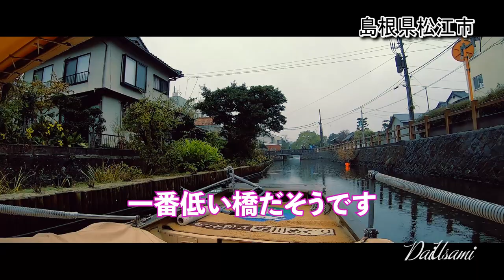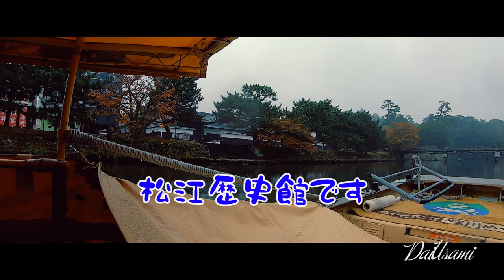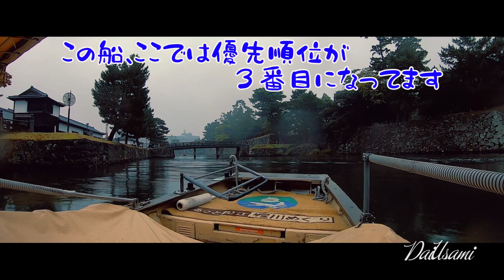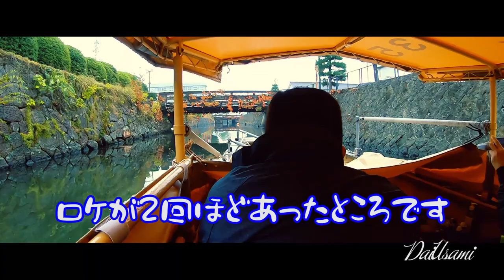島根県松江市の堀川めぐり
国宝松江城を囲む堀は、一部築城（1611年）と同時に造られ、今もそのままの姿を残しています。
このように城と堀が当時のまま現存する城下町は全国でも珍しく、この堀を小船でめぐる「堀川めぐり」の醍醐味は、船に揺られながら見る松江城下の懐かしい日本の風景、 築城400年の時を越えその姿をいまだに残す森の自然や堀の美しさを四季を通じて楽しめることです。

川面を渡る風は時を忘れさせ水辺の鳥たちは訪れるものの心を和ませてくれます。
堀川には17もの個性ある橋がかかっていて、その内4つは、橋げたが低く船の屋根を下げて通ります。

SNSの総フォロワー４１万人の私が教えるTwitter